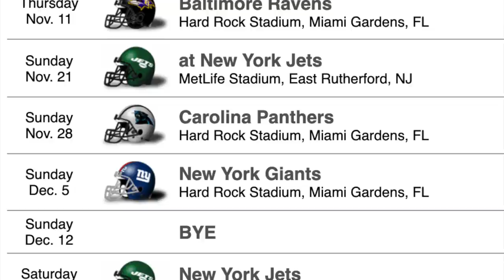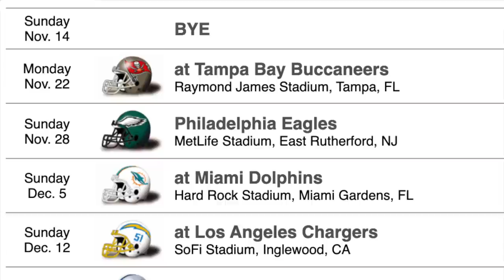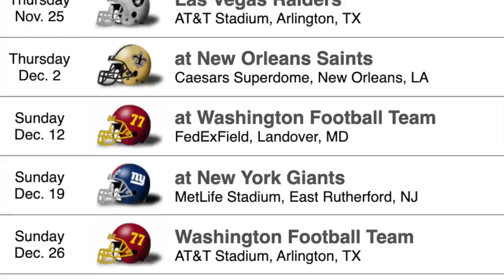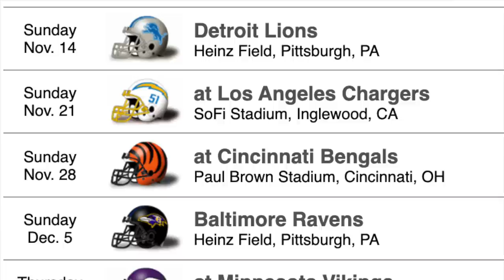5 Players You Should be Trading For RIGHT NOW in Fantasy Football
Week 10 Trade Targets Fantasy Football